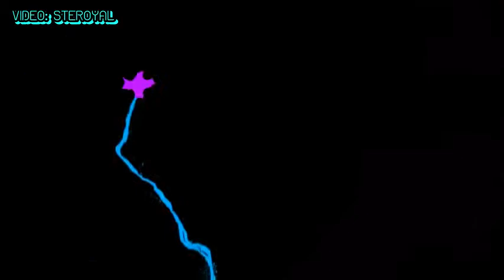[ซับไทย] Led apple - LEDA DAY Season 2 Ep2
Video : Steroyal
ENG Sub : HJSubteam
Thai Sub : GaTunE